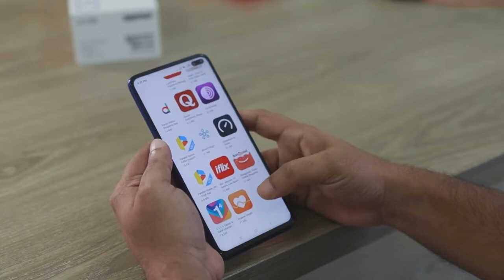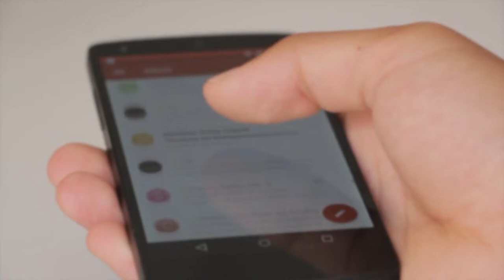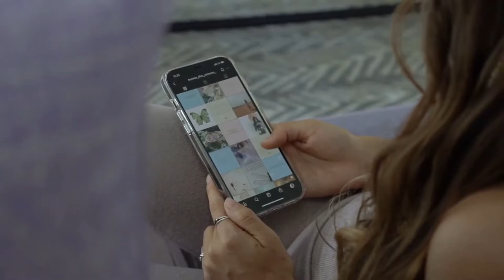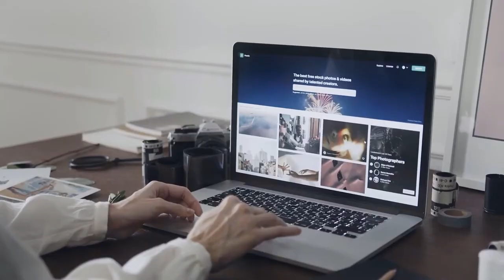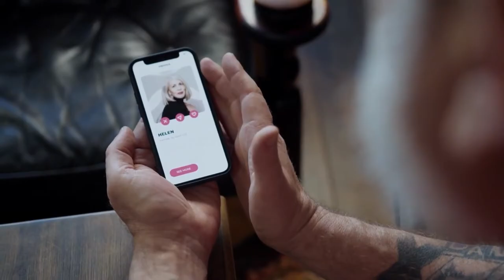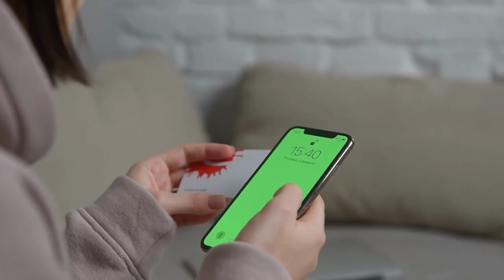Earn $100 Per Video You Download For Free [NO WORK Make Money Online]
Looking to make some money online without any work? Well, look no further! In this video, I'm sharing with you a free program that will let you earn $100 per video you download for free.

This program is simple and easy to use. Simply create a video, add a link to your website, and start earning money right away! This is a great way to make some extra money and start selling your products and services online!